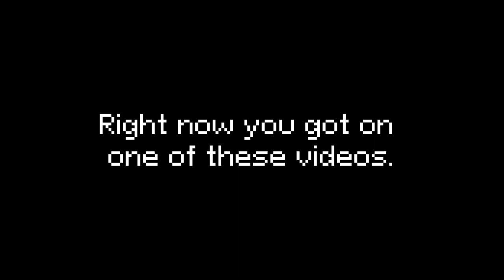I'm writing music for 8-bit games for 50 days, and it's crazy | Day 48 | "Metropolis"